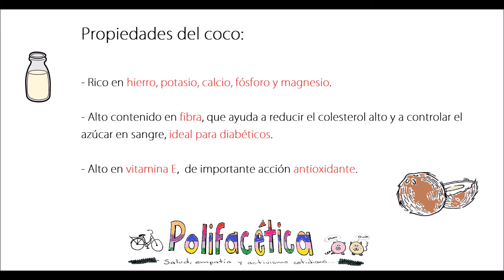Receta de leche de coco casera - Polifacética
Receta de leche de coco casera:
Saludable, buena para los diabéticos y muy muy nutritiva.

Ingredientes:
1 taza de coco
4 tazas de agua
1 cucharadita de extracto de vainilla
1 cucharada de miel de maple (o jarabe de maple sin azúcar o estevia o lo que tú prefieras)